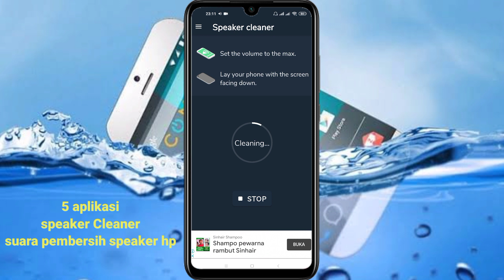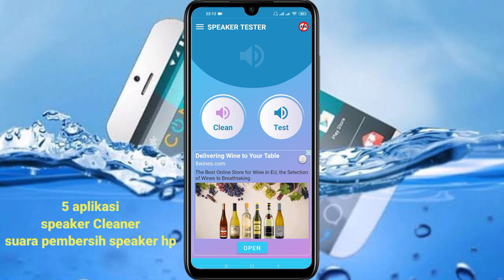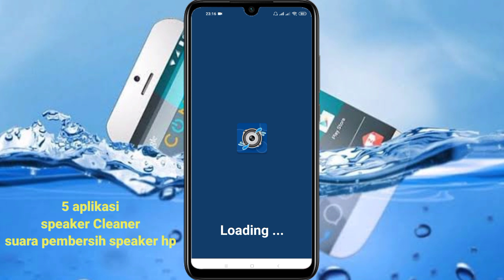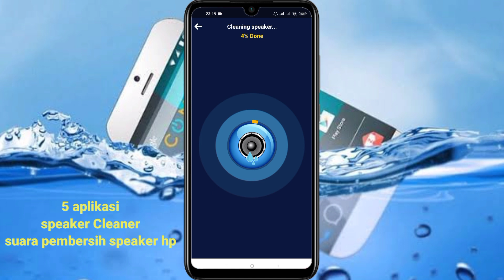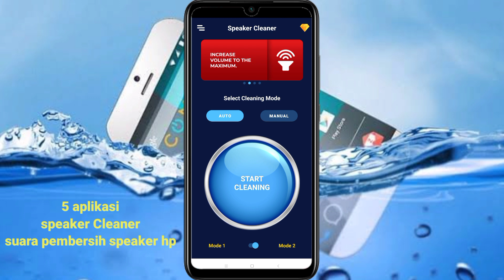5 aplikasi speaker Cleaner suara pembersih speaker hp android dari debu dan air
apakah handphone kalian lagi bermasalah dgn suara speaker yang kecil, kresek kresek, terkena air, tersumbat debu dll, oke kali saya akan berbagi 5 aplikasi speaker Cleaner yaitu suara pembersih speaker hp dari debu, air dll

Ponsel atau jam tangan pintar Anda menjadi basah setelah menjatuhkannya ke dalam air? Speaker terdengar buruk dan teredam setelah air tersangkut di dalamnya? Jangan khawatir, ada solusi cepat dan sederhana.

Dengan aplikasi Pembersih Speaker Anda dapat membersihkan dan mengeluarkan air dari speaker dalam hitungan detik . Proses sederhana mengeluarkan air dari speaker ini sangat mudah dilakukan dan memiliki tingkat keberhasilan lebih dari 80%.

Aplikasi Speaker Cleaner menggunakan suara gelombang sinus dari frekuensi yang telah ditentukan untuk menghilangkan air dari speaker. Gelombang suara menyebabkan pengeras suara bergetar dan mengeluarkan air yang tersangkut di dalamnya.

link aplikasi speaker Cleaner/pembersih speaker hp

3, speaker Cleaner- remote water , fix & boost sound

5, perbaiki speaker- keluarkan air

SEMOGA BERMANFAAT

Tag, suara pembersih speaker, suara pengeluar air, speaker hp kemasukan air, cara menghilangkan air di speaker hp, suara speaker kecil kena air